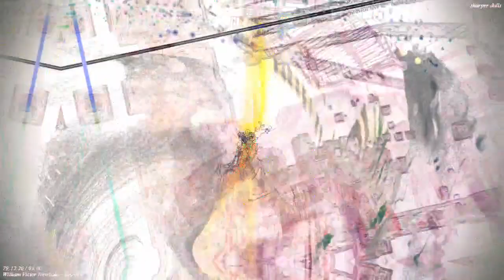Movie 22 11 20 05h42m09s in the 12m12s video upload set. *Photosensitivity Warning*